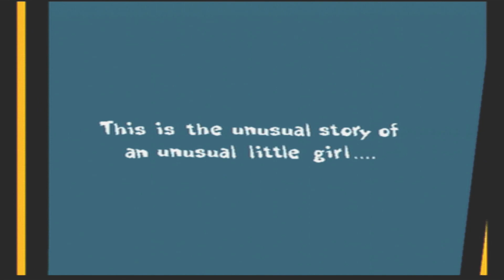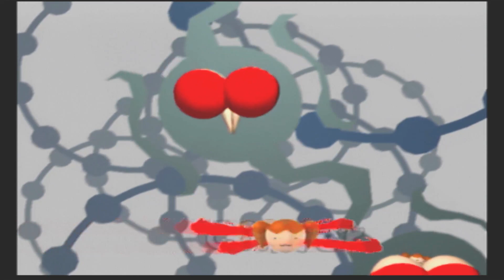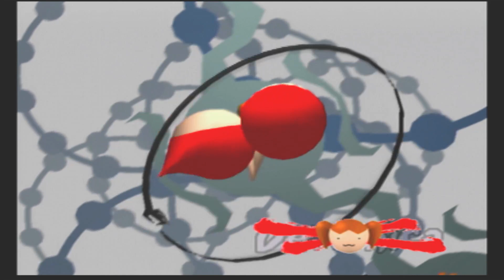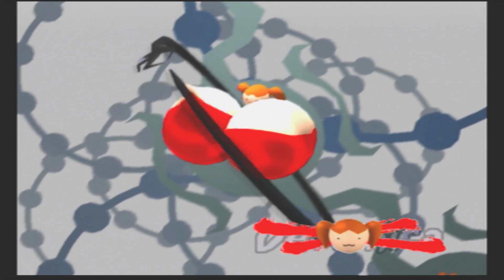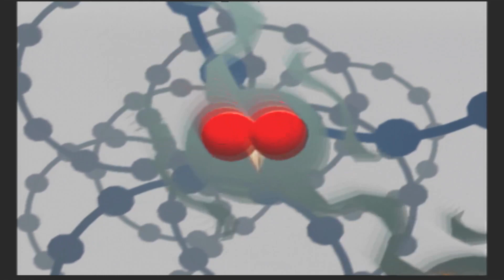PS2 Stretch Panic -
I dont get this game, i will try again later.